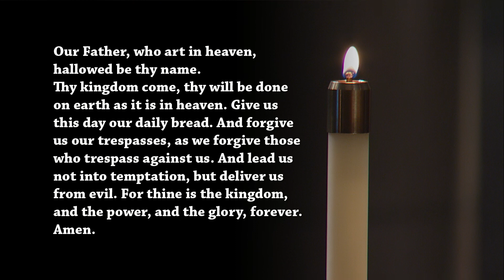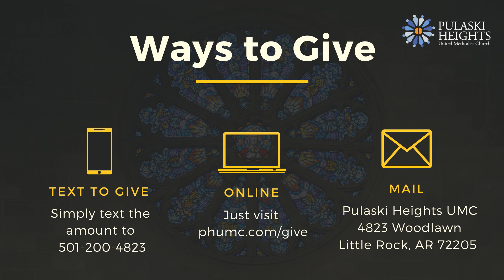Sanctuary @ PHUMC / March 22 2020